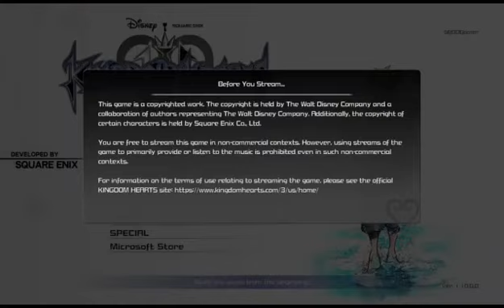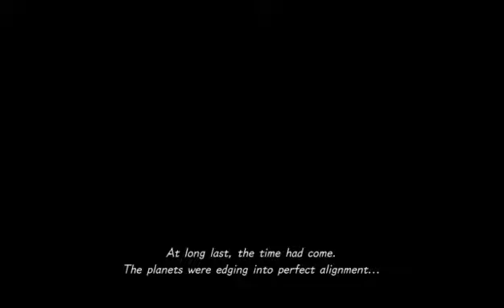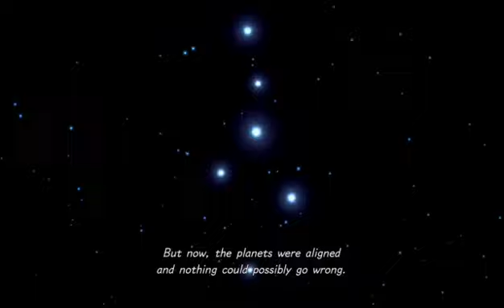Kingdom Hearts III part 1 (It begins)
The journey of Sora through the world of Kingdom Hearts III.
My first Let's Play video